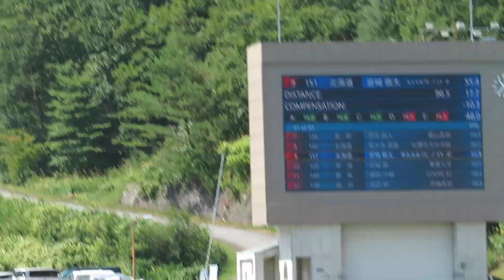宮﨑敬太 選手 2023白馬サマー １本目 96.5メーター 2023/09/10(日) 白馬ジャンプ競技場